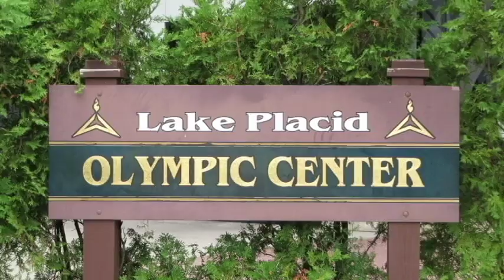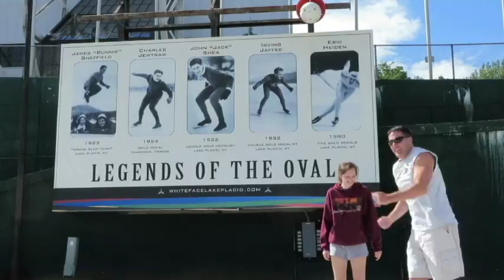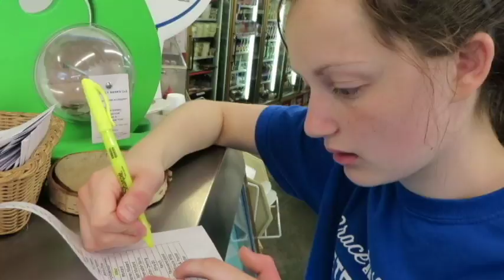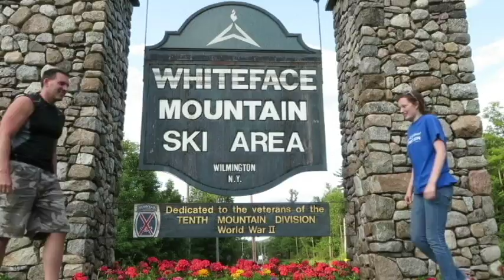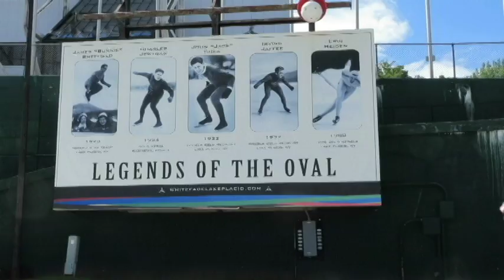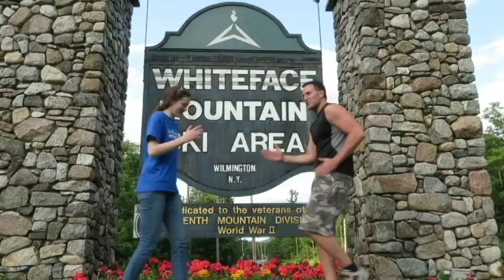Lake Placid - 2014